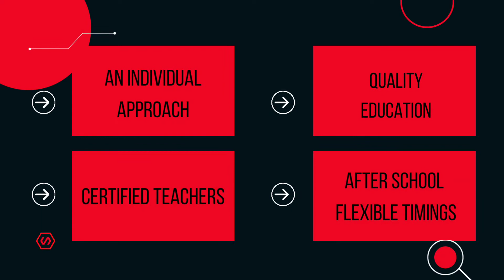AAIS - The Learning Initiative Global consulting service provider.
AAIS is an online education platform which provides highly effective learning program for students of classes (K-12).  We also provides online music,dance and instrumental classes.